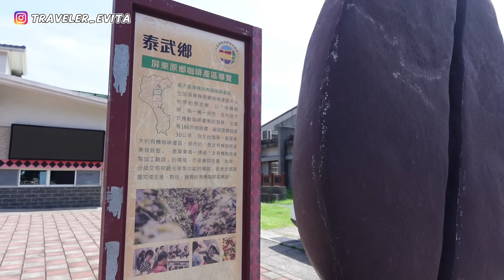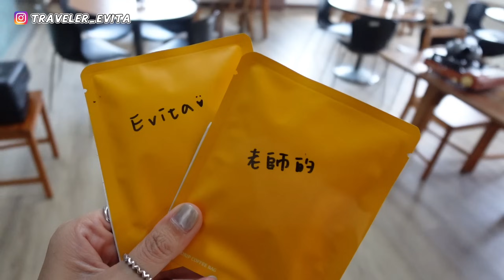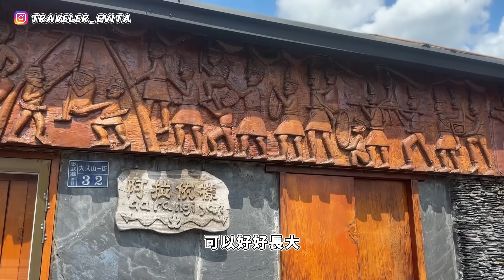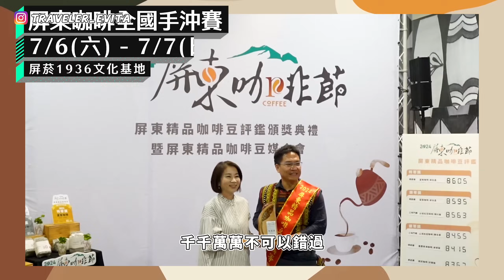台北俗玩屏東深度景點！親子友善的玩法💛巷子內的特色隱藏美食🤤精品級原民咖啡✨MIT必須支持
[Eviday]
這樣的屏東你玩過嗎～親自種下咖啡樹的感覺好奇妙呀在好山好水下他們會好好成長的吧🥹
這次的一日遊我是這邊找的
7月有要來屏東的的朋友
千萬別錯過屏東菸廠 1936⽂化基地接下來的活動！
7/6(六)、7/7(日)-屏東咖啡全國⼿沖賽、屏東咖啡⽂創市集

✪About me
誤打誤撞闖入新加坡工作四年的經驗
目前已經回到台灣啦！
開始一人探索世界💛

相機：Sony ZV-1 II/iPhone14 pro
剪輯軟體：Final Cut Pro X
繪圖軟體：Procreate

✪Music🎵
1.
2.
3.